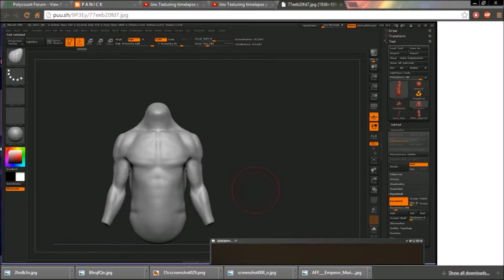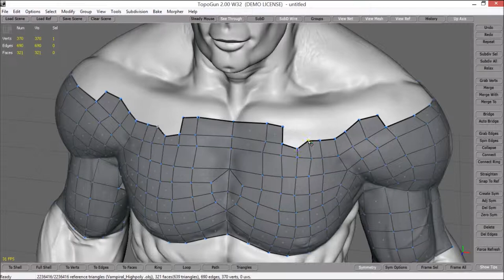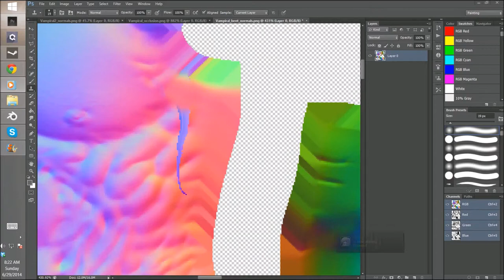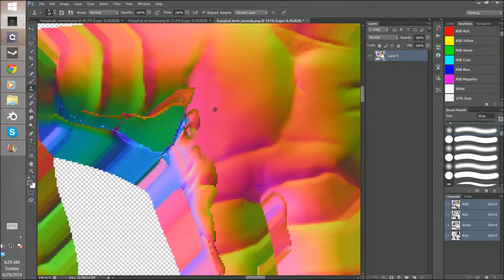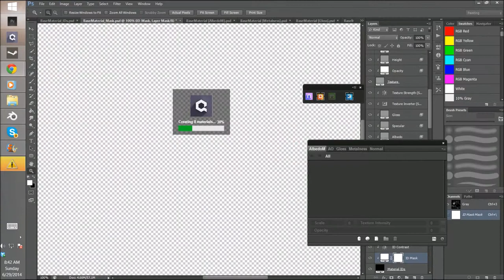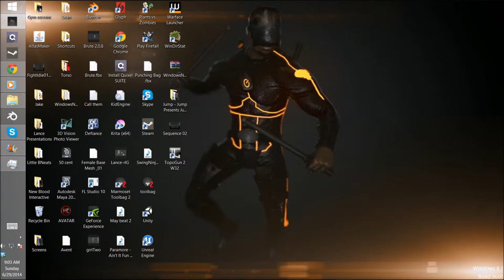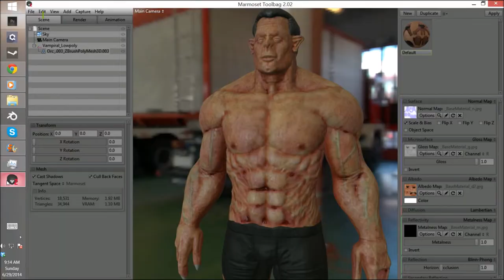Vampire Brute retopo and texture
Started a retopo had to quit on it then tried to hand texture it somethings got messed up so i cheated with the new DDO and went over with a small texture pass